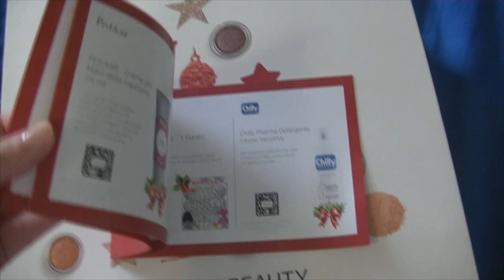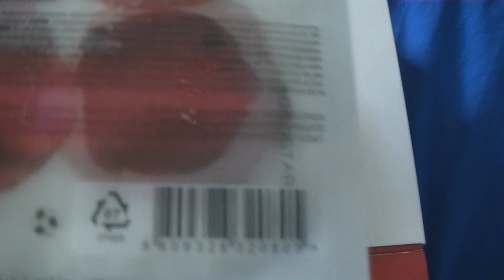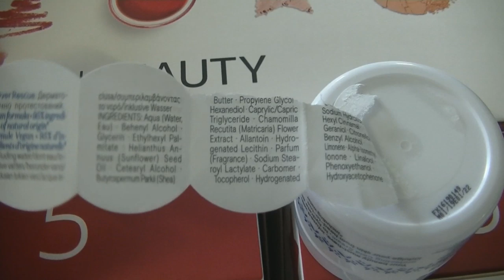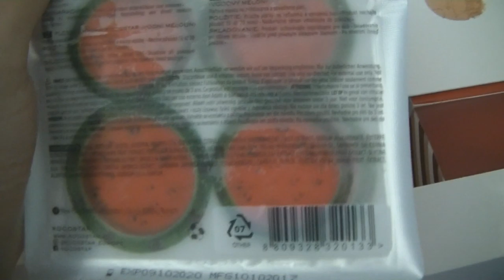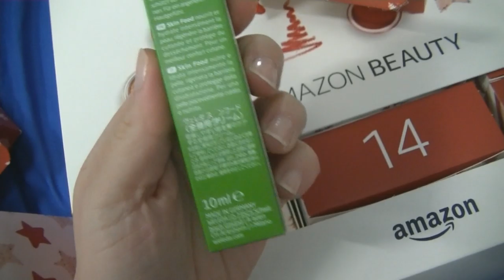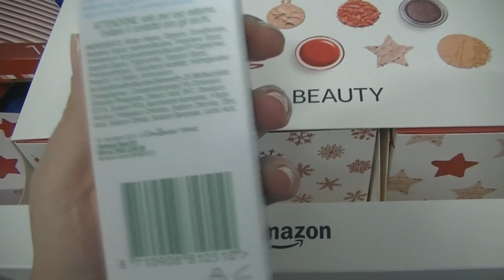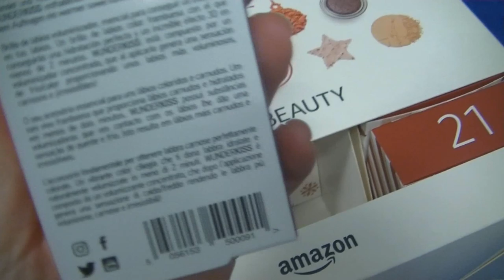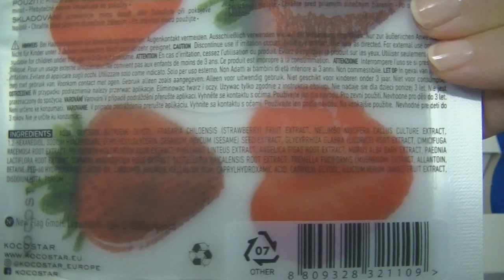Spacchettiamo il Calendario dell’Avvento AMAZON BEAUTY💄Costa 39€ ma ne vale quasi 200!!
CALENDARIO DELL’AVVENTO AMAZON BEAUTY

- MY BEAUTY BOX
INCIVERDE15

🔹GRUPPO FACEBOOK:
Marzia Mancini - Inci Verde 👩‍❤️‍👩 Gruppo Chiacchiere